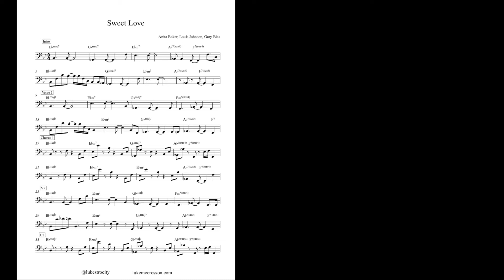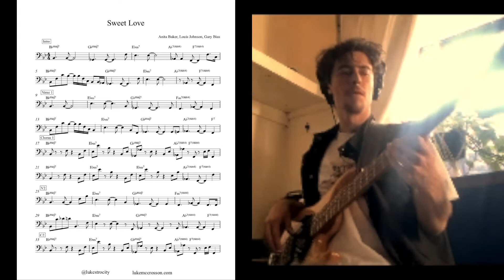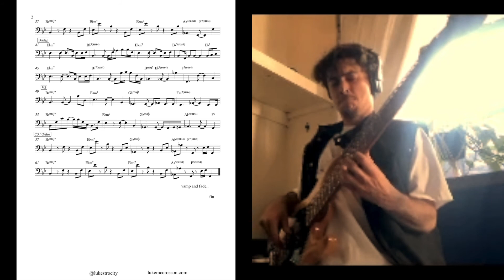Sweet Love - Anita Baker - Bass Transcription (Free Sheet Music, Tab, Chords)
Note for note bass line transcription of Sweet Love by Anita Baker.

Writers:
Anita Baker
Louis A Johnson
Gary Bias

Bassist:
Freddie "Ready Freddie" Washington

If ya dig, show me some love on IG, my website, or Gumroad, where you can find other bass transcriptions and free sheet music.